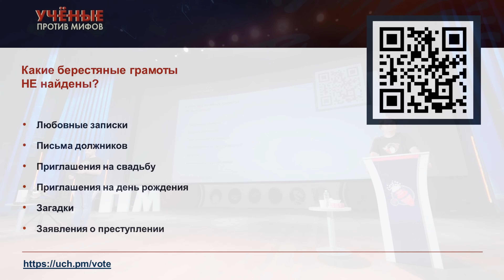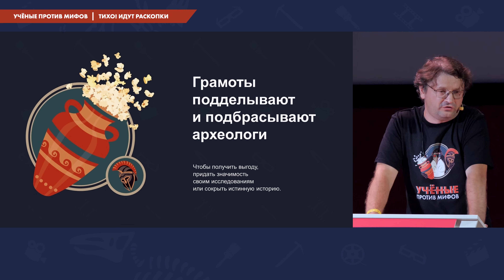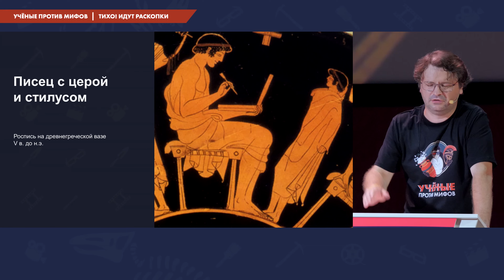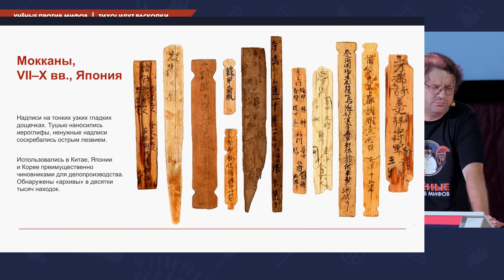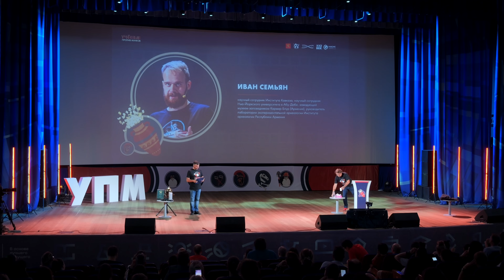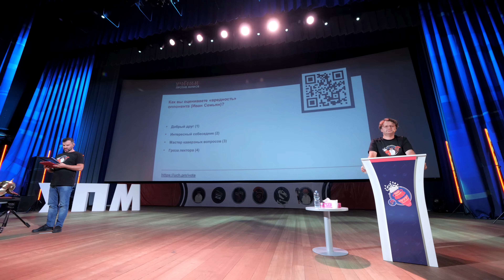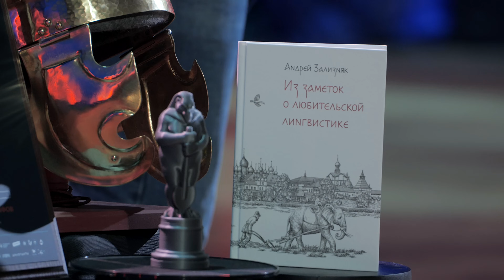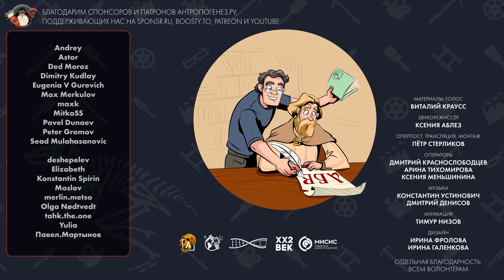Кто подделал берестяные грамоты? | Ученые против мифов 21-7 | Павел Колосницын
Как может береста сохраняться веками? Все берестяные грамоты подделали в XIX веке? Грамоты доказывают, что все жители Руси были грамотными?

Научно-просветительский Форум «Ученые против мифов. Тихо! Идут раскопки»  19-20 августа 2023 г.

Рубрика
Эпизод-7. Древняя письменность славян, грамотные новгородцы и поддельная история: мифы о берестяных грамотах.

Спикер: Павел Колосницын — Научный сотрудник Центра археологических исследований Новгородского государственного университета имени Ярослава Мудрого. Автор и соавтор более 40 научных статей. Автор блога «Starcheolog»
Вредный оппонент: Иван Семьян — научный сотрудник Института Кавказа, научный сотрудник Нью-Йоркского университета в Абу-Даби, руководитель филиала музея-заповедника  «Эребуни» - «Кармир-Блур»

00:00 Начало
00:21 Голосование зрителей «Какие берестяные грамоты НЕ найдены?»
01:01 Чем важны берестяные грамоты?
03:25 Миф-1. Береста не могла сохраниться в земле
08:10  Миф-2. Грамоты подделывают и подбрасывают археологи
12:12 Миф-3. Грамоты доказывают: у славян была древняя письменность!
19:44 Миф-4. Б ерестяные грамоты на самом деле относятся к 16-19 векам
22:12  Миф-5. Судя по количеству грамот, 100% новгородцев были грамотными
28:02 Результаты голосования «Какие берестяные грамоты НЕ найдены?»
28:36 Дискуссия с «вредным оппонентом», археологом Иваном Семьяном
36:50 Голосование зрителей «Как вы оцениваете “вредность” оппонента (Иван Семьян)?»
37:11 Ответы на вопросы зрителей
54:20 Выбор лучшего вопроса
54:58 Результаты голосования зрителей «Как вы оцениваете “вредность” оппонента (Иван Семьян)?»
55:33 Скетч Юлии Родиной
55:36  Анонс выступления Павла Селиванова

Организатор форума: @AntropogenezRu
Съемка, монтаж: Студия Петра Стерликова
Помощь в трансляции: Лаборатория Научных Видео
Площадка в Москве предоставлена Университетом МИСИС
Претензии и вопросы юридического характера следует направлять в адвокатское бюро CTL

Дизайн: Ирина Фролова, Ирина Галенкова, Талия Гафурова
Нейропортрет: Ирина Шмидт
Диктор: Виталий Краусс
Видео-заставка: Тимур Низов, Виталий Краусс
Анимация: Тимур Низов
Скетч: Юлия Родина
Стенограмма: Надежда Арнаут, Ирина Мельникова

Режиссер трансляции, оператор-постановщик, монтаж: Пётр Стерликов
Операторы: Дмитрий Краснослободцев, Арина Тихомирова, Ксения Меньшинина
Звукорежиссер: Ксения Аблез
Фото: Владислав Озерецковский, Андрей Шкиперов, Марк Хачатрян
Модерация чата, голосования: Евгения Карманова, Александр Карасёв, Лисова Александра
Координация: Анастасия Чернозатонская, Сабир Еникеев
Продюсер: Георгий Соколов

🗿 Хотите поддержать проект?